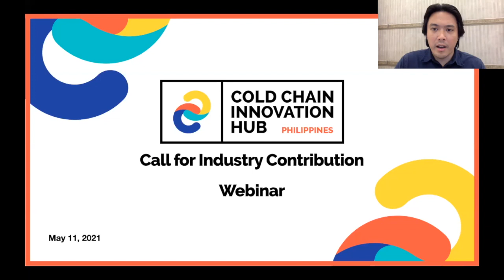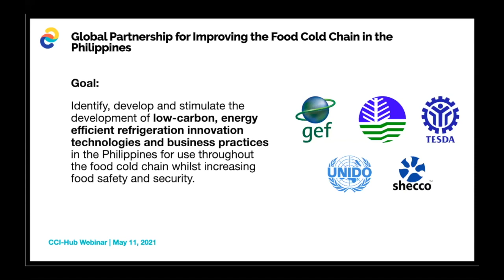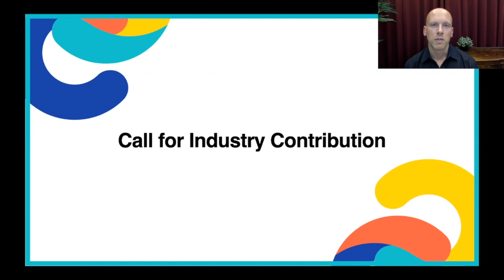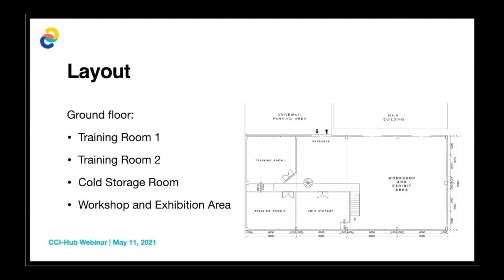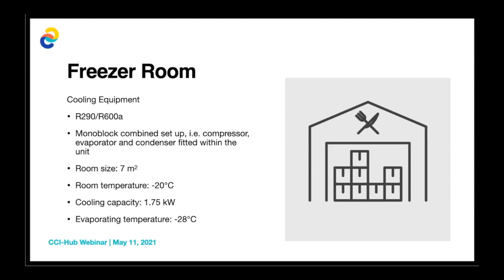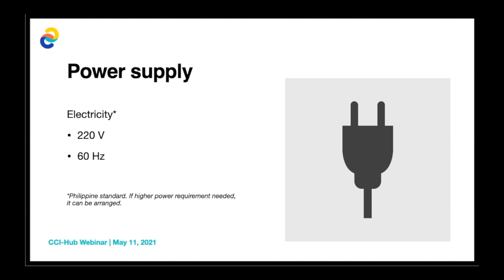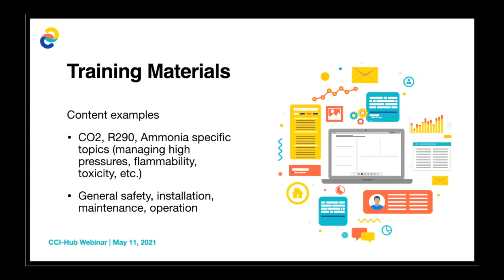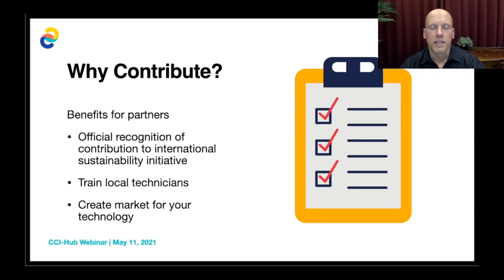Webinar (Full): Call for Industry Contribution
This video is a recording of an online webinar titled “Call for Industry Contribution”, hosted live by CCI-Hub representatives on May 11, 2021.

In this webinar, the Cold Chain Innovation Hub team provides specific technical details on the type of equipment being sought for the physical CCI-Hub space, now being prepared at the Technical Education and Skills Development Authority's (TESDA) Regional Training Center in Metro Manila.

Details include:

Proposed facility layout
Equipment types
Size dimensions
Cooling capacities
Evaporating temperatures
Room temperatures
Insulation and panelling
etc.

The webinar includes a 30 minute Q&A session where questions from the audience were answered live during the session.

Timestamps:
0:00 Introduction and agenda
3:40 Project background
9:25 Contribution details
34:34 Q&A - Ammonia ice maker
37:29 Q&A - CO2 transcritical systems
39:02 Q&A - Target audience
45:10 Q&A - Intended use of facility
48:07 Q&A - Duration of exhibition
52:33 Q&A - Collaboration with academia
56:24 Q&A - Cost of contribution
1:00:41 Q&A - Deadline for contributions
1:03:57 Closing

About the CCI-Hub:

The CCI-Hub is one of the main components of the “Global Partnership for improving the Food Cold Chain in the Philippines" project, implemented by the United Nations Industrial Development Organization (UNIDO) together with the Department of Environment and Natural Resources of the Philippines (DENR).

The Philippines’ Technical Education and Skills Development Authority (TESDA) has been selected as an official partner of the project and as the national entity to host the CCI-Hub at its central office located in Metro Manila.

The CCI-Hub serves as the project's main platform providing an ecosystem of technical resources, training, knowledge sharing and stakeholder collaboration. Its main objective is to increase adoption of best practice refrigeration and related services as well as communication throughout the food cold chain and to ensure a long-term impact of the project.

About the “Global Partnership for improving the Food Cold Chain in the Philippines":

One of the most pressing issues in developing countries is a faulty food cold chain, which results in massive food loss and underserved communities.

To address that problem in the Philippines, the project aims to identify, develop and stimulate the application of low-carbon, energy efficient refrigeration innovation technologies and business practices for use throughout the food cold chain (CC) to increase food safety and food security.

It is funded by US$2 million from the Global Environment Facility (GEF), with US$25 million in co-financing (in-kind, grants and loans).